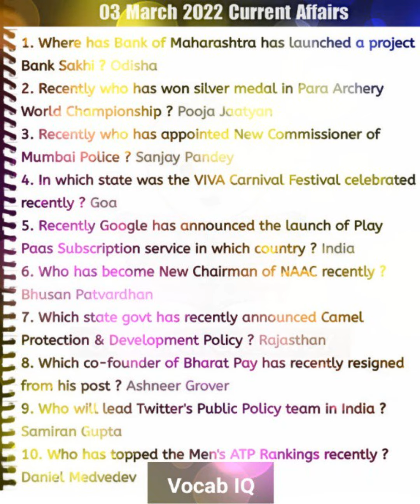3 मार्च ☺️ करंट अफेयर्स currentaffairs sscchsl ssccgl Vidhi Mam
3 March Current Affairs 2022
Vocab IQ